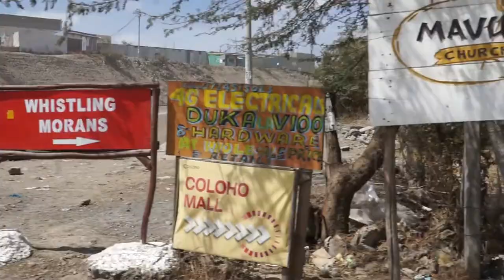POV:GO KARTS TRACK DAY at whistling Morans athi river🏎️🏎️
hi friends
on the 1st of November we were able to make able to make it to the famous whistling Moran go kart track in athi river.
the track proved quit challenging for first timers but after some few laps we managed to get the hang of it
really fun activity would highly recommend you give it a try if you haven't.